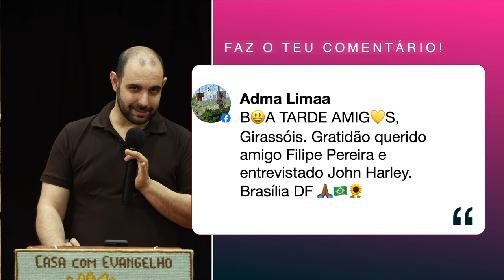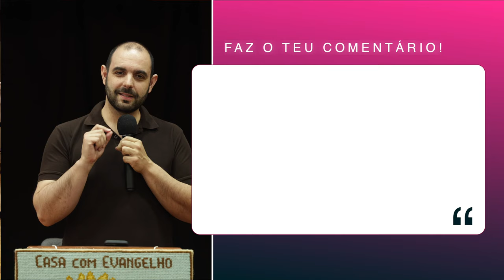Chico Xavier na intimidade - com seu amigo Jhon Harley - Casa com Evangelho Aveiras de Cima Portugal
Jhon Harley é biógrafo de Chico Xavier, vem falar-nos sobre o tema Chico Xavier na intimidade.
28/04/2024
Chico Xavier na intimidade | Jhon Harley